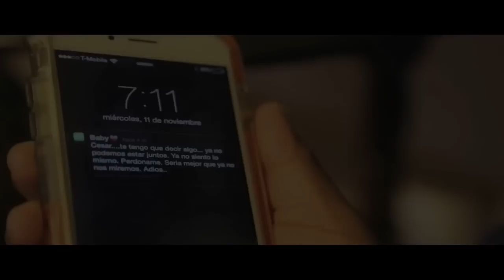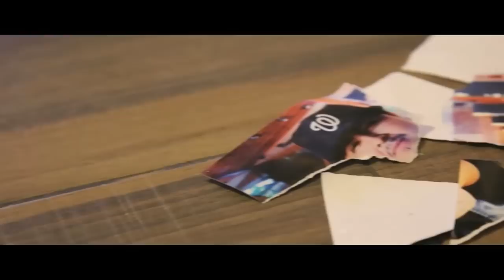Little O - Te Fuiste Hoy (ft. MC Scream)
Beat Produced by: Flo2 Productions

- Cali Certified Music Entertainment -